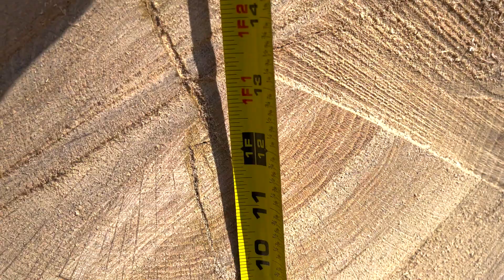Quartersawing a Big Post Oak . . . and Metal Bolts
There are some days where things just don't go according to plan.  This log took forever to get on the mill and mill up.  Some of the problems were self imposed . . . like not sharpening your chainsaws in the morning.  Others were just part of sawing up family trees.  But, even a rough day at the sawmill is still a good day overall.

In this video, I take a little extra time to explain what I am doing and why I do the things I do.  The final product came out great!  It just took a little time to get there.

This video was actually recorded months ago, but we have been blessed to have our plates full.  Until now, we have not been able to sit down, edit and publish this video until now.

We milled the log with our Wood-Mizer LT40Wide portable sawmill and used a Kubota MX5400 tractor to logs and lumber around.